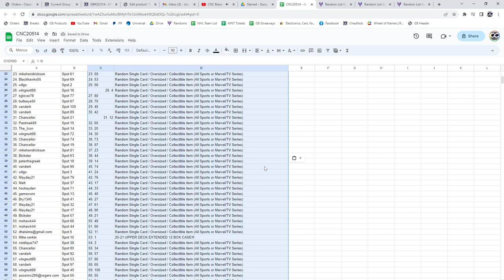20-21 Upper Deck Extended Hockey Case Chancer Break - CNC GB #20,514